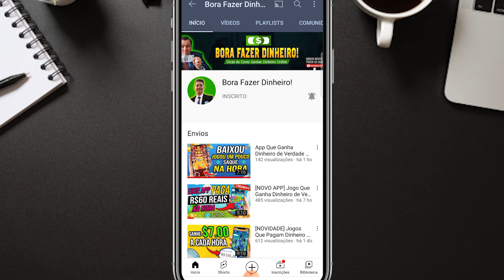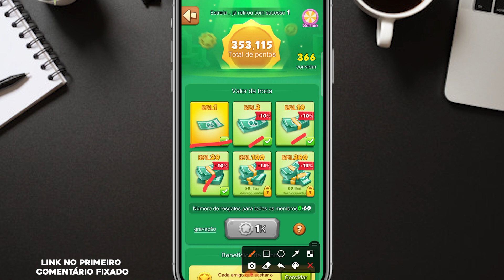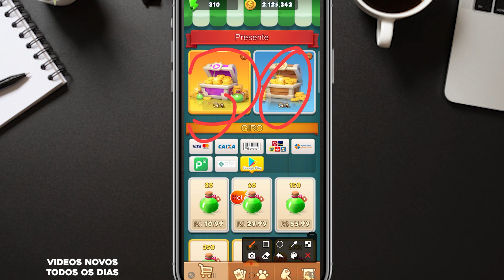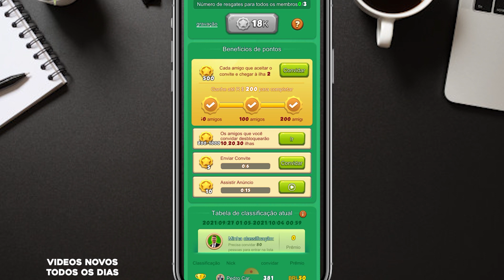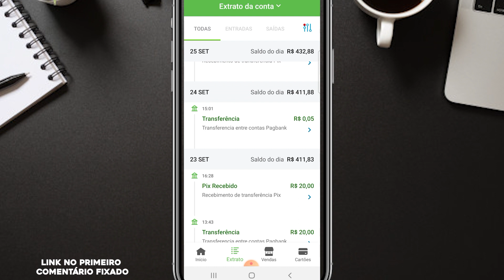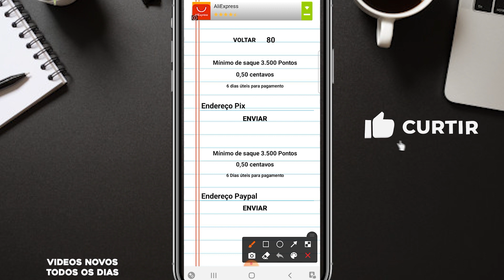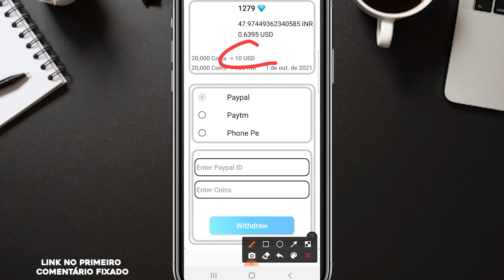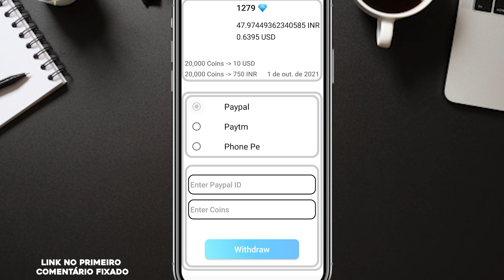Jogos Que Ganha Dinheiro de Verdade via PIX e PayPal (PROVA DE PAGEMENTO)